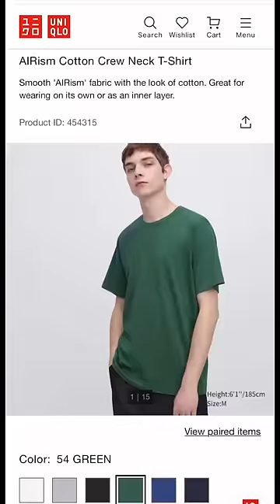Best Plain T-Shirts to Buy Right Now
i am wearing a size medium